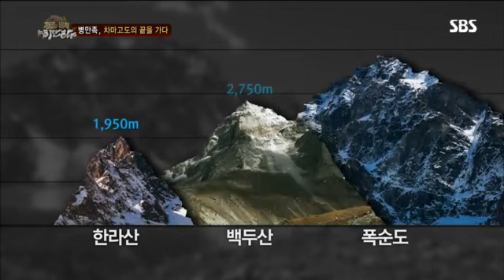정글의 법칙 61회 #3